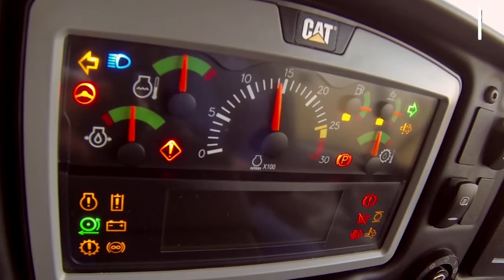ConExpo : Caterpillar renouvelle les 725C et 730C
A l'occasion de ConExpo (Las Vegas du 4 au 8 mars 2014), Caterpillar présente la nouvelle série C de ses tombereaux articulés avec les modèles d'entrée de gamme 725C (234 kW, 23,6 t de charge utile, poids total en charge : 46,8 t), 730C (274 kW, 28 t de charge utile, poids total en charge : 52,1 t) et 730C EJ (à éjecteur, 28 t de charge utile, poids total en charge : 54,9 t).